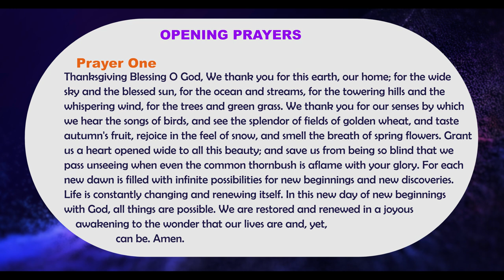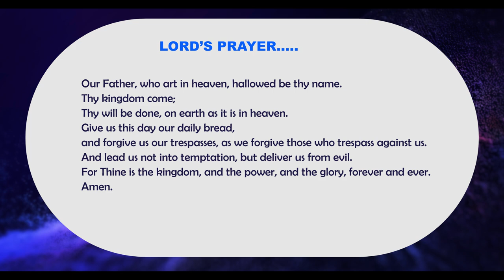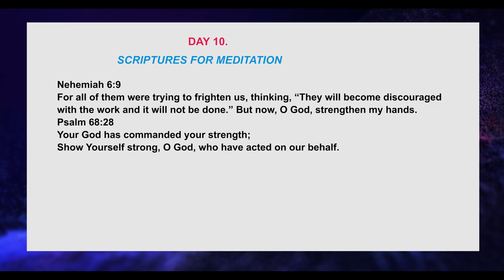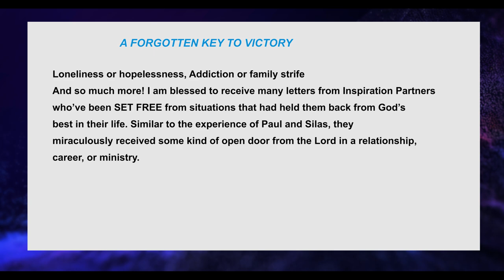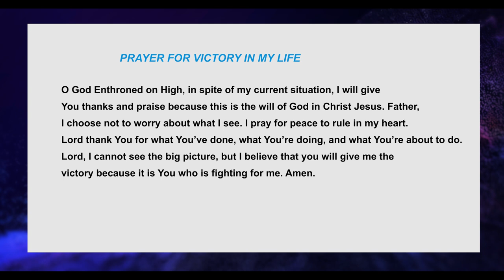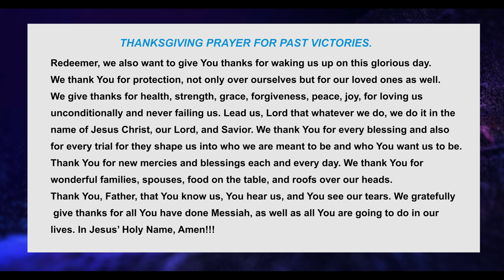Day 10 Novena